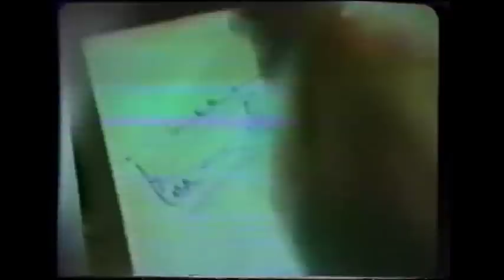Deep Purple release Perfect Strangers to the huge USA market in early 1985 (Bootleg Clip)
Deep Purple releasing PERFECT STRANGERS to the world in late1984.
Now, normally we don't like to show you all such low quality vision, but this is something special from the bands assault on the USA market early 1985.

Classic Bootleg quality from the DP vaults!